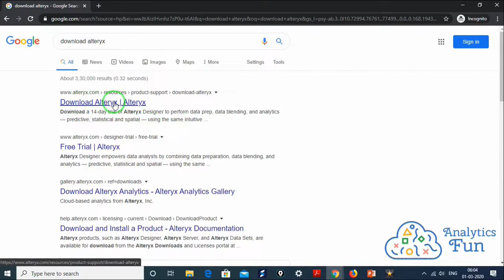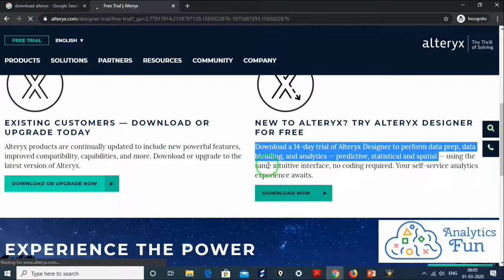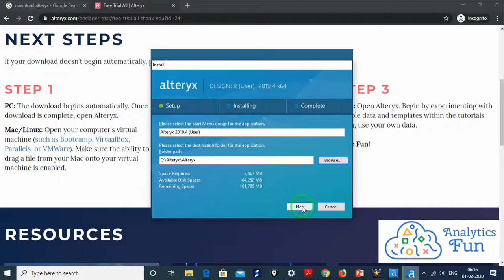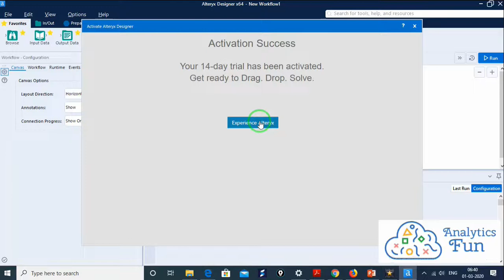2. How to Download and Install Alteryx FREE | 2021 Alteryx Tutorial For Beginners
Course link (currently @299 Rs. - Limited discount)

2. 2021 Alteryx Tutorial For Beginners | How to Download and Install Alteryx FREE

Join FREE whatsapp group: Whatsapp Link has been removed because the group is full

Hello Analytics Funners,

Alteryx is the leader in data blending and advanced analytics. Analytics fun brings alteryx tutorials for beginners series of videos. This alteryx training will equip you for various alteryx interview questions and alteryx certification examination. You can install alteryx designer free from alteryx official website. Alteryx download tool is free for 14 days
so beginners, students can learn alteryx for free in this 14 days period for free.

In this video, we will teach you how to download alteryx free.  You can install alteryx free
from alteryx website. Download alteryx for free by visiting alteryx official website and install alteryx on windows or install alteryx on ubuntu (irrespective of your operating system)

Quickly learn how to install alteryx free. Analytics Fun bring you Free Alteryx tutorials so that you start your Alteryx journey.